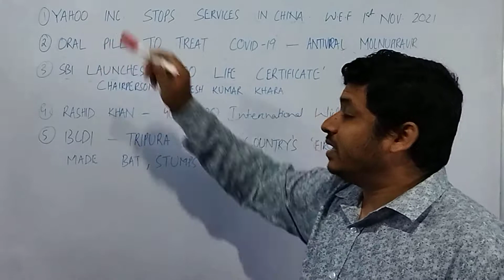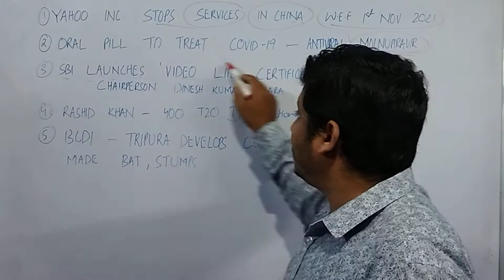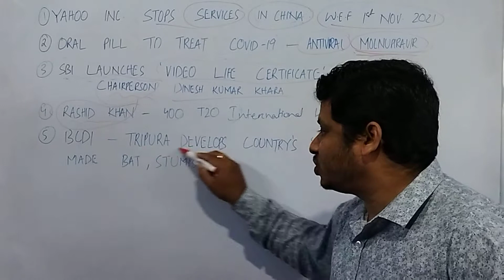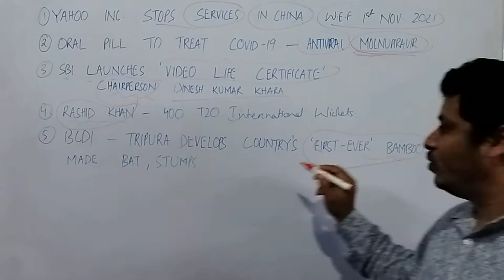Yahoo Stops Service | Video life certificate | First Oral Pill against Covid 19 approved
Note: Current Affairs are correct as per the date of publication of the video in my channel. So, verify the fact before going for exam in a later date.

The following gadgets I use for video making:
Mobile stand holder
White Board
Cello Marker

Debasis Sahu
Jatni, Odisha-752050